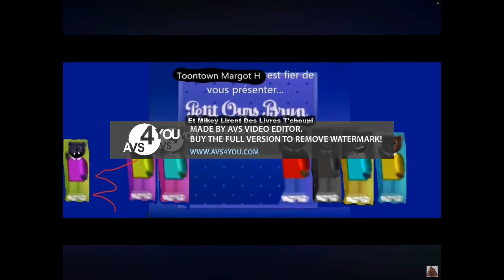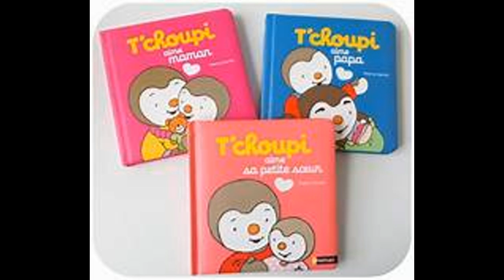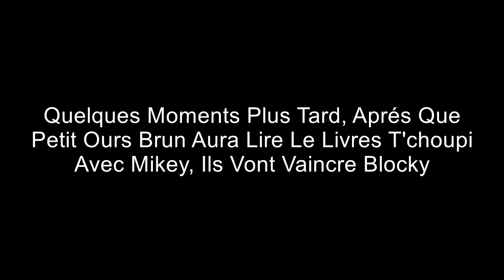Petit Ours Brun (1988) Saison 9 Episode 2 : Petit Ours Brun Et Mikey Lirent Des Livres T'choupi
Synopsis :

Petit Ours Brun A Vu Que Mikey A Les Livres T'choupi Que Ses Grand-Parents Les A Offert, Ils Les Lisent, puis Il Se Passe Une Dinguerie, Blocky Casse Encore Les Pieds à Calvin Circle Et Superfayot La Pieuvre, POB Et Mikey Tentent De Regretter, Venger Et Vaincre Blocky.

Un Grand Merçi à @TTTLBDTAPPF2023 Pour Cette Idée De La Réalisation De Cette Episode

Pour @Toontownmargoth